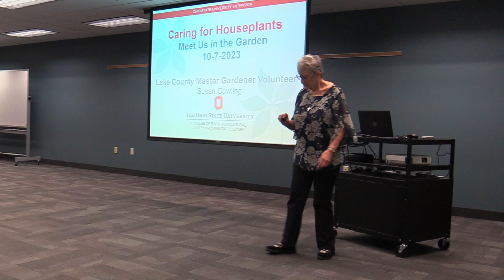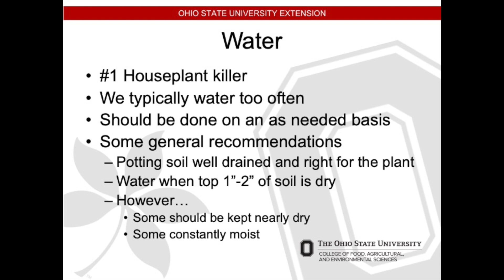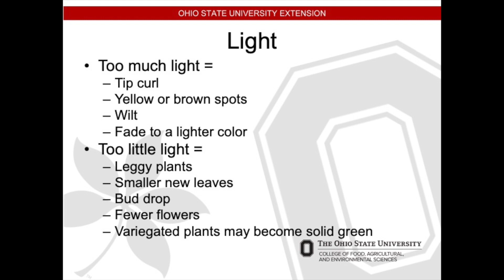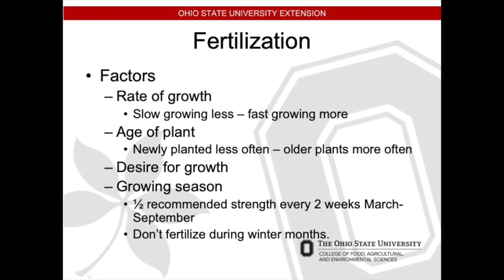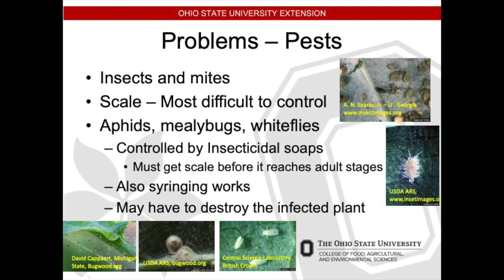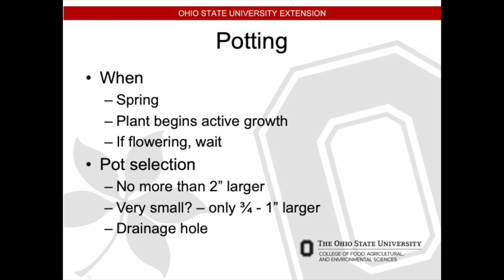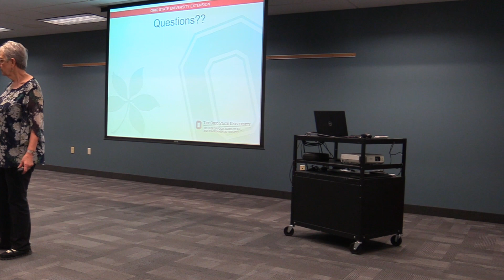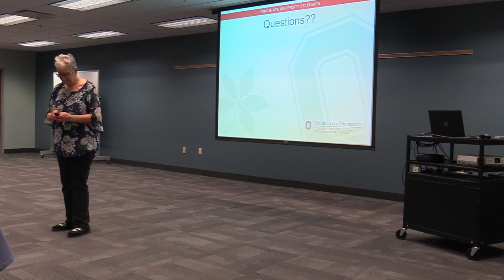Meet Us in the Garden: Houseplant Care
Lake County Master Gardener Susan Cowling explains how to optimize your water, light, temperature, humidity, and fertilization for houseplants.

Don't stress if you've struggled to this point! Taking care of houseplants is difficult. As Susan reminds us, There's no such thing as houseplants — only plants that we've moved indoors.